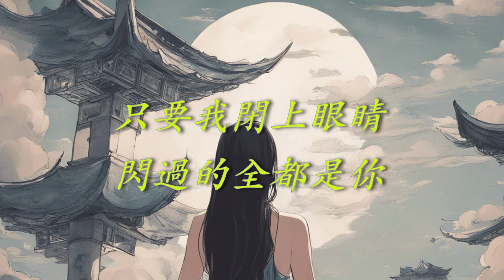李佳薇 我要閉上眼睛( 影視劇 仙劍四) 片尾曲 （ 歌詞字幕版 ）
作詞：袁天野
作曲：邢樹傑
編曲：徐可

不再交織的心 不再有你音訊
或許是彼此 的默契
不敢看你眼睛 映照卷縮的心 如今滿是瘡痍

我憧憬每一次能與你 能夠彼此相偎相依
微風輕拂過髮梢 把我困在了你的世界裡
我梳理著萬千思緒 不讓自己在你的世界陷入谷底
可回憶放不過自己 還要如影隨形

每當我閉 上眼睛 每個畫面 都是你
重複著你的身影慢慢靠近
重新把我抱緊 眼淚頃刻決堤
我不敢睜開眼睛 我不敢透進一絲光明
我只想這樣沉溺自己騙自己 哪怕是一場夢而已

只要我閉上眼睛 閃過的全都是你
過往的情節一幕一幕上映
不要睜開眼睛 不要誰破滅這夢境
這是我唯一的途徑 在這個世界裡 再看 看 你

特別申明：
歌曲跟影片版权为歌手本人及其音乐公司所有，請使用官方购买平台购买专辑等
本频道只做推广及宣传试听之用，若喜欢請关注頻道與歌手.

The copyright of the song and picture owned by authentic author and company, if you like their music, please support the original.